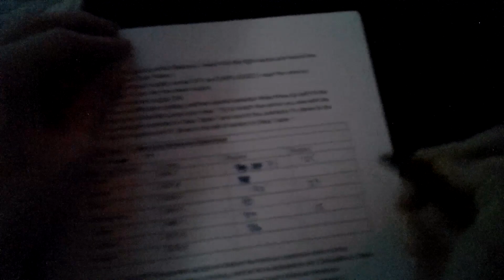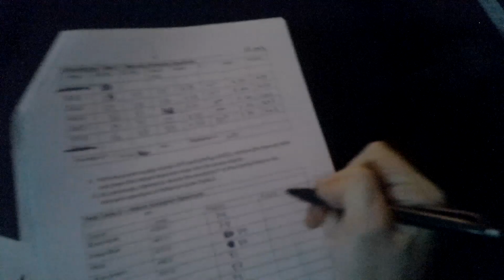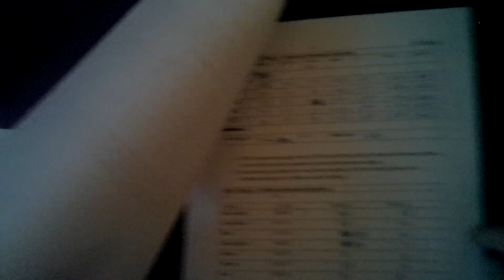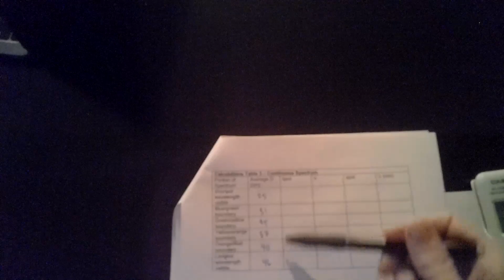Measuring and Analyzing Light Spectra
A methodical investigation into the wavelengths of light emitted by helium, hydrogen, and an incandescent bulb. The primary focus was on determining average wavelength values based on the visual measurements, with plans to calculate the percentage error later, highlighting the significance of precision in scientific research.

Produced by: Matteo Miller-Nicolato